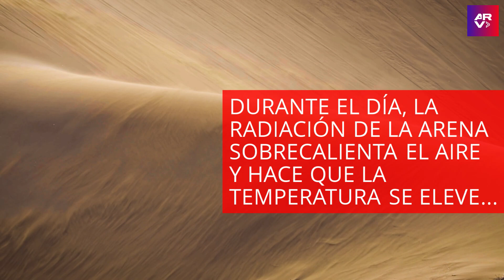Los desiertos son extremadamente fríos por las noches por dos razones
Video oficial de Al Rojo Vivo. Los desiertos tienen como principales características aridez, altas temperaturas y vegetación escasa, pero por las noches son extremadamente fríos por dos asombrosas razones.